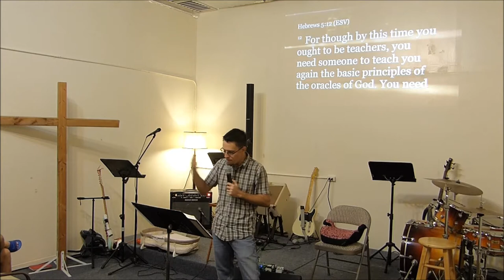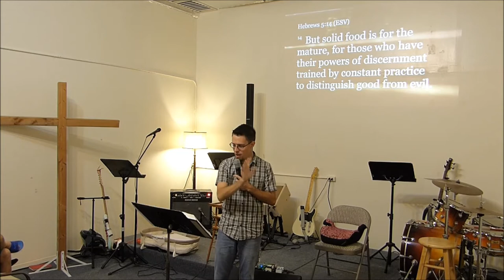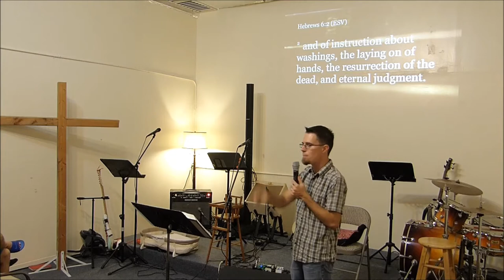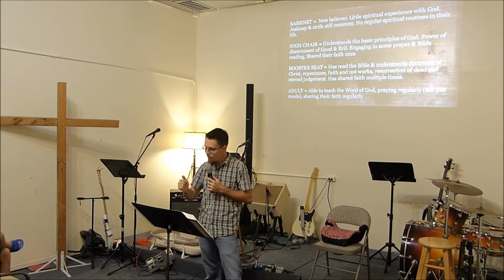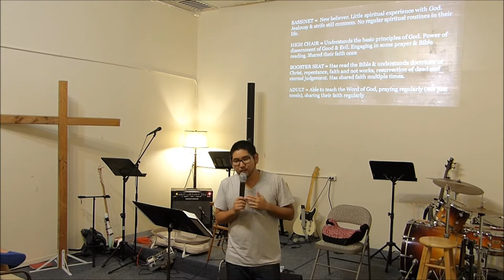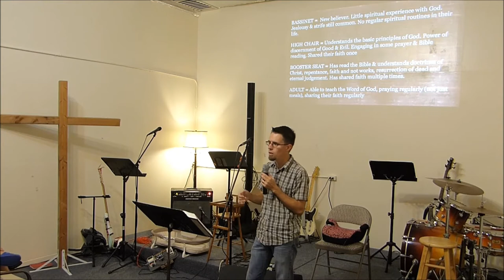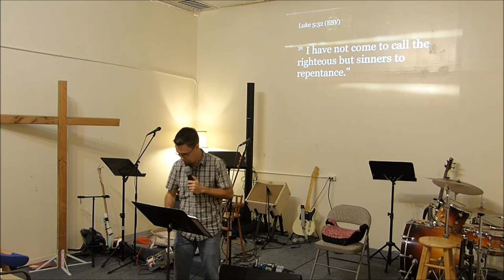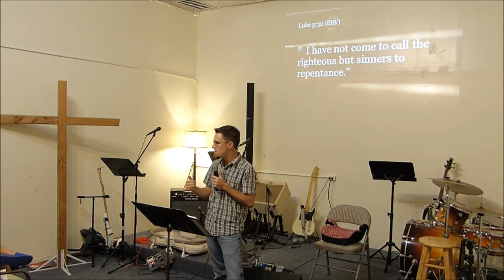DEEP & WIDE Engage message 1-12-14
Here is the full message given on where God is leading our church in 2014